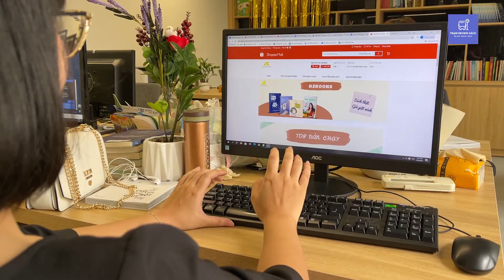[FUNNY #5] LÀM SAO ĐỂ "CỨU" 1 CUỐN SÁCH BỊ ƯỚT?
Lỡ tay làm đổ nước vào một cuốn sách.
Đi mưa về và phát hiện ra nước ngấm vào cuốn sách yêu thích.
Phải làm thế nào để "cứu" những cuốn sách bị ướt?